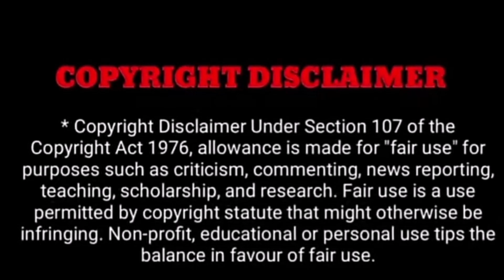"Vettaiyan Movie Review | Rajinikanth | Anirudh | vettaiyan public review"